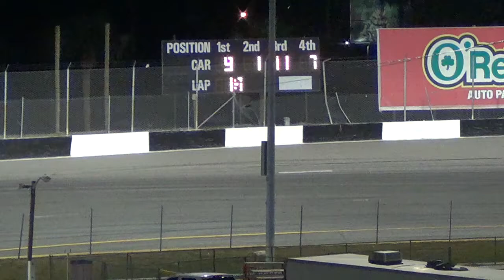Modified 25 | New Smyrna, Feb 11 '17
New Smyrna Speedway Orange Blossom

3 Greg Bruce
9 Jeff Choquette
90 Mike Dahm
76 Jim Higginbotham
9k Art Kunzeman
7 Ricky Moxley
1w Wayne Parker
40 Shawn Reises
71 LB Skaggs
96 Dennis Wheeler